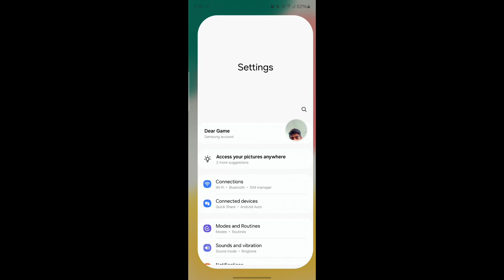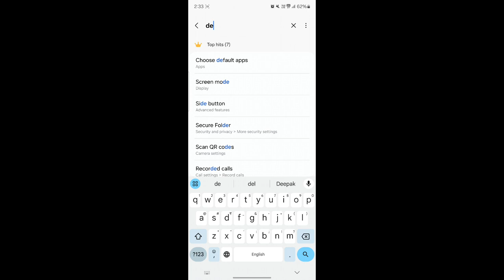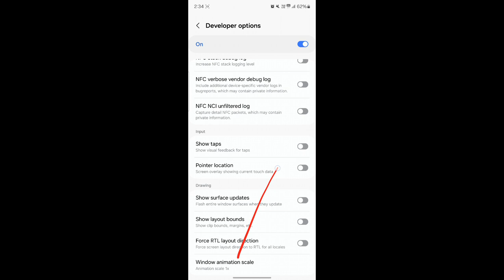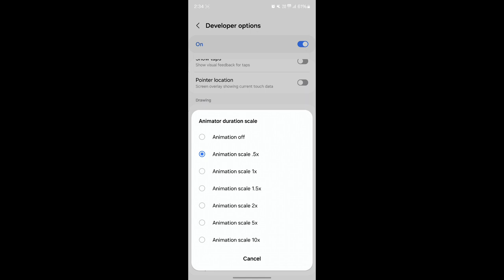mobile hang hota hai to kya karen | mobile hang ho to kya karen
mobile hang hota hai to kya karen

mobile hang ho to kya karen

phone hang ho to kya karen

mobile hang ho raha hai to kya karen

phone hang ho raha hai to kya karen

phone hang kare to kya karen

agar mobile hang hota hai to kya karen

फोन हैंग हो तो क्या करना चाहिए

mobile hang karta hai to kya karen

mobile hang karta hai

phone hang karta hai

mobile hang kaise hota hai

mera mobile hang karta hai to kya karen